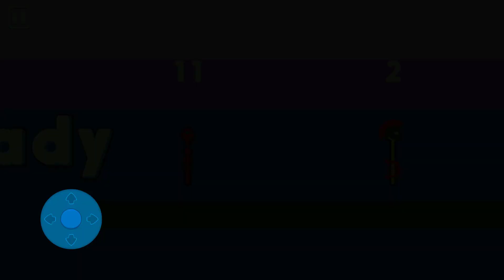SUPREME DUELIST STICKMAN - Walkthrough Gameplay Part 57 - ARM CANNON UPDATE (Android Game)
Supreme Duelist Stickman is a funny and crazy Stickman mobile game

- With Simple control
-A lot of map
-Play and unlock new skin
-1 player, 2 player and survival mode
-Realistic stickman ragdoll
-2d physic stick fight battle
-create your own stickman wariors
Different modes
-Gravity (ON/OFF)
-Instant KO (if disable, the water, lava, etc will deal damages on contact)
-Energy Shield (if disable, the stickman can bend down)

You can choose your character and play with a friend in the 2 Player Mode.
RHG stick fighting game

WHAT'S NEW
New music for the map editor
bug fixed
Balance changes:
Flail buff
Lollipop nerf/adjustment
Arm Cannon buff
Bomb buff